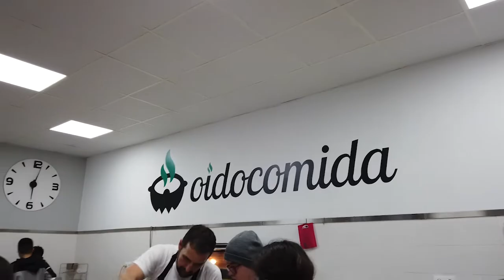Taller de cocina de alimentos reciclados